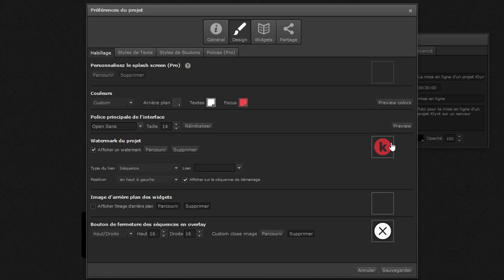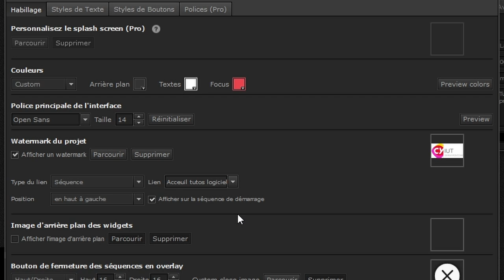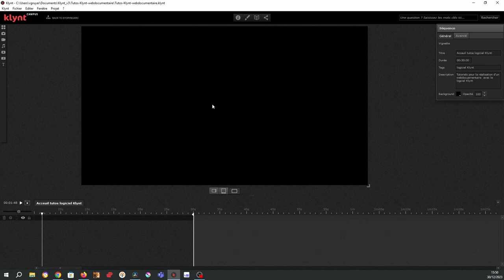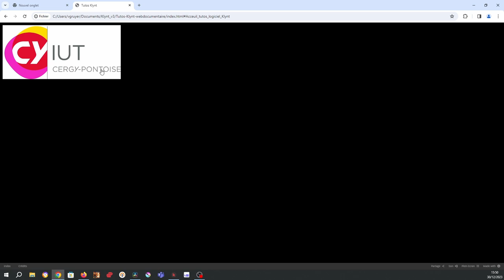Tuto placement logo watermark dans un projet Klynt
Tuto pour insérer un logo / watermark sur l’ensemble de vos pages de votre web documentaire avec le logiciel Klynt
00:00   Insérer un logo / watermark sur l'ensemble des pages d'un projet Klynt
00:07    1er méthode : insérer le logo sur l'ensemble de vos pages / séquences dans Klynt
00:21    2eme méthode : utilisation du watermark Klynt
00:29    Le menu "Design" dans Klynt
00:36    L'option "Watermark du projet" dans Klynt
00:46    Insérer un logo dans son projet web documentaire Klynt
00:49    Sélectionner le logo que l'on souhaite intégrer dans son projet Klynt
01:10    Choisir la position de son logo / watermark dans son projet Klynt
01:20    Faire un lien sur le logo  vers la page d’accueil de son projet Klynt
02:03    Ouvrir une séquence Klynt pour vérifier l’emplacement du logo
02:14    Ouvrir la séquence Klynt dans un navigateur pour vérifier l'emplacement du logo
03:08    Redimensionner le logo avec Krita ou Photoshop